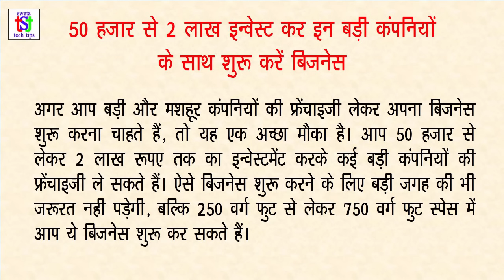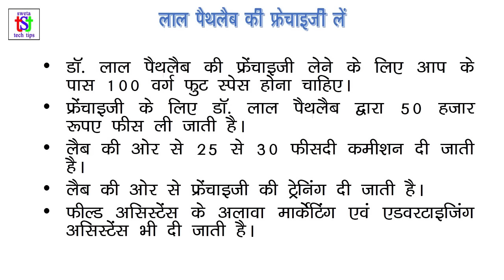50 हजार से 2 लाख रूपए में बड़ी कंपनियों के साथ बिज़नेस कर पैसे कमाएं | Business with Big Brands Hindi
50 हजार से 2 लाख रूपए में बड़ी कंपनियों के साथ बिज़नेस कर पैसे कमाएं |

मिठाई का डब्बा बनाने का बिज़नेस कैसे शुरू करें  How to Start Sweet Box Making Business in Hindi
जार मोमबत्ती बिज़नेस कैसे शुरू करें? How to start Jar Candle Making Business in Hindi
प्रिंटिंग बिज़नेस कैसे शुरू करें| How To Start Printing Business?
सोया दूध बनाने का बिज़नेस कैसे शुरू करें How to Start Soya Milk Making Business in Hindi
डिटर्जेंट पाउडर बनाने का बिज़नेस कैसे शुरू करें? How to start Detergent Powder Making Business in Hindi
मखमली पेंसिल बनाने का बिज़नेस कैसे शुरू करें  How to Start Velvet Pencil Making Business in Hindi
एलोवेरा की खेती कैसे शुरू करें | How to Start Aloevera Farming | Aloevera Cultivation Information
टिश्यू पेपर बनाने का बिजनेस कैसे शुरू करें || HOW TO START TISSUE PAPER MANUFACTURING BUSINESS
मसालों का बिज़नेस कैसे शुरू करें?  How to Start Spices Business?
आइसक्रीम बनाने का बिज़नेस कैसे शुरू करें| How to Start Ice Cream Making Business in Hindi
Hardware Business कैसे शुरू करें?    How To Start Hardware Business?
चप्पल बनाने का व्यवसाय कैसे शुरू करें | How to Start Slipper Making Business in Hindi
मैरिज ब्यूरो कैसे खोलें? | How to start marriage bureau in hindi
पेपर कप बनाने का बिज़नेस कैसे शुरू करें | How to Start Paper Cup manufacturing business in Hindi
सॉफ्ट टॉयज का बिज़नेस कैसे शुरू करें | How to start soft toys making business in Hindi
बिज़नेस में सफलता पाने के मंत्र | Tips for Success in Business in Hindi
How to start Sanitary Pad Making Business in hindi सेनेटरी पैड का बिज़नेस कैसे शुरू करें
Thermocol Plate Manufacturing Business | Thermocol Plate Making Business थर्मोकोल प्लेट बनाने का बिज़नेस कैसे शुरू करें
Chai Calling | Earning Carore From Tea Business
How to Start Paper Plate Making Business | पेपर प्लेट, दोना, थाली बनाने का बिज़नेस कैसे शुरू करें
How to Start Silver Paper Making Business in Hindi | सिल्वर पेपर बनाने का बिज़नेस कैसे शुरू करें
How to Start Fabrication Business | वेल्डिंग बिज़नेस कैसे शुरू करें
गन्ना जूस का बिज़नेस कैसे शुरू करें How to Start Sugarcane juice business in Hindi
Sugarcane Juice | Motivational Story of 4 MBA Guys
How To Start Soft Drink Business in hindi | कोल्ड ड्रिंक/सॉफ्ट ड्रिंक का बिज़नेस कैसे करें?
नोटबुक बनाने का बिज़नेस कैसे शुरू करें | How to start notebook making business in Hindi
How to Start T-Shirt Printing Business   टी शर्ट प्रिंटिंग बिज़नेस कैसे शुरू करें
मग प्रिंटिंग बिज़नेस कैसे शुरू करें  | How to start mug printing business in hindi
मोबाइल कवर प्रिंटिंग व्यापार की शुरुआत कैसे करें? HOW TO START MOBILE COVER PRINTING BUSINESS IN HINDI

About: Sweta Tech Tips channel provides videos related to different business ideas to startup own business, technology, computer and health tips. New video is posted every day.

This video is non promotional, created only to provide information. This channel is not responsible for any profit or loss in any business. Its all depends on  your business strategy and your hard work. You must research yourself before start any business.